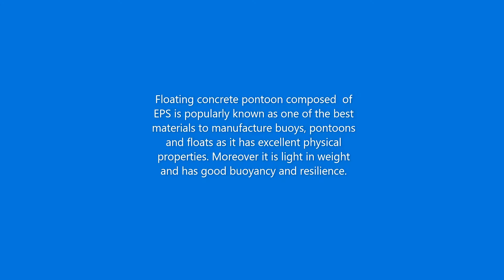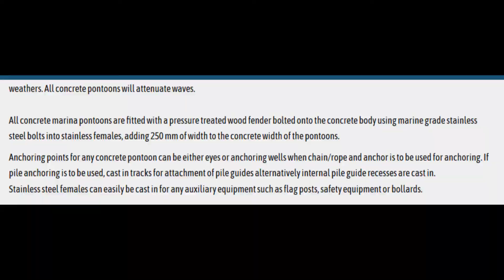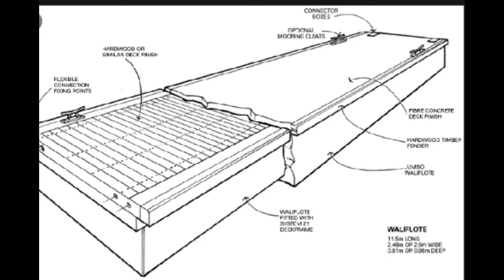# Floating Concrete Pontoon # عائم الخرسانة العائمة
Here this episode I show you how pontoon is constructed  and Marina development.
هنا في هذه الحلقة ، أريكم كيف يتم بناء العائم وتطوير المارينا.
يمكنك مشاهدة المزيد من مقاطع الفيديو التعليمية في هذه القناة. يمكنك الإعجاب بالتعليق
والاشتراك